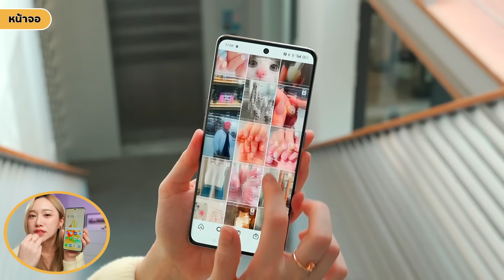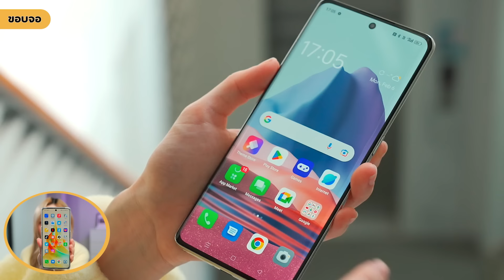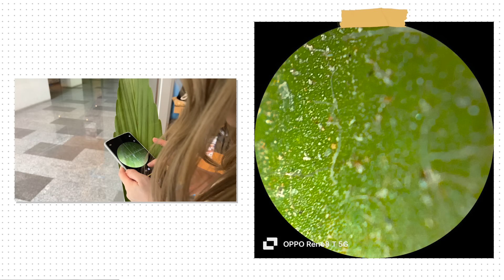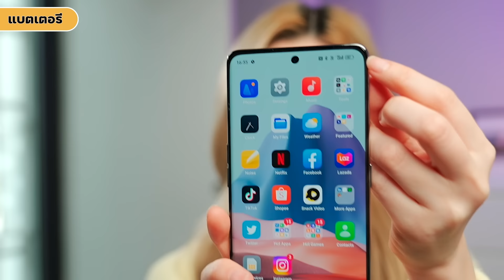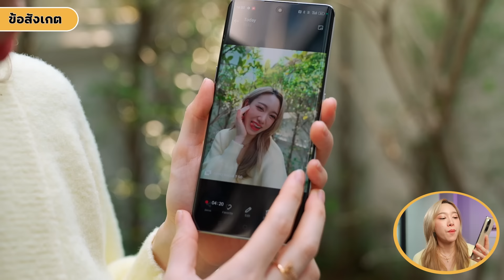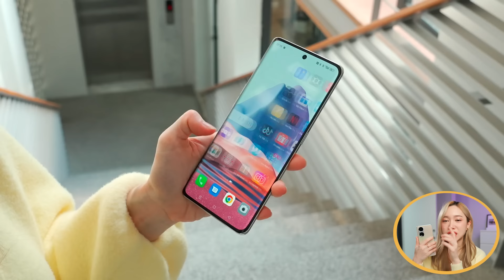กล้องจะจึ้งไปไหน! รีวิว OPPO Reno8 T 5G ที่สายถ่ายพอร์ตเทรตชอบแน่ | LDA Review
กลับมารอบนี้อัปเกรดสเปกให้โดนใจสายดูคอนเทนต์และถ่ายรูปแบบสุด ๆ เลย

จุดเด่นคือ
👉 108MP Portrait Camera ถ่ายมาแล้วครอปยังไงก็ชัด
👉 หน้าจอโค้ง 3 มิติ 120Hz จอ 10-bit 1 พันล้านสี สีสดคมชัดสุดๆ
👉 ชาร์จไว 67W SUPERVOOCTM

คลิปนี้ใหม่ลองกล้องมาให้เยอะสุด ๆ เชื่อว่าสาว ๆ ถูกใจ โดนตกเหมือนใหม่แน่นอน

0:00 Intro
0:52 ดีไซน์ถูกใจ
2:13 มาถ่ายรูปกัน
6:09 การใช้งาน
6:58 ข้อสังเกต
7:38 OPPO Enco Air3
8:39 Outro